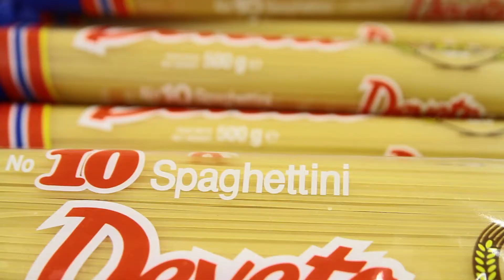Athens - Fighting the crisis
Greece as the gateway to the West. The local church is helping people in need.